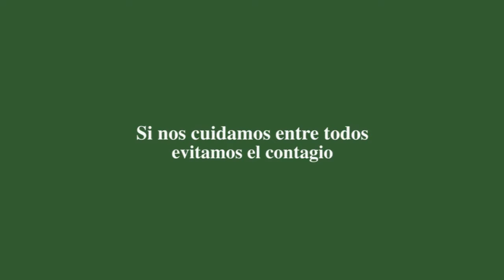01. Achi, medidas sanitarias y la nueva normalidad